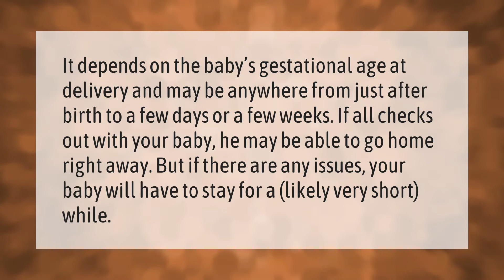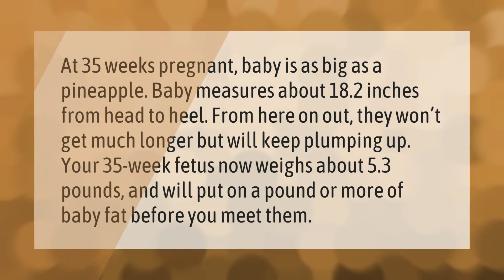Can baby born at 35 weeks go home?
00:00 - Can baby born at 35 weeks go home?
00:38 - What baby looks like at week 35?
01:11 - Is delivery at 35 weeks Safe?

Laura S. Harris (2021, September 14.) Can baby born at 35 weeks go home?
    AskAbout.video/articles/Can-baby-born-at-35-weeks-go-home-262162